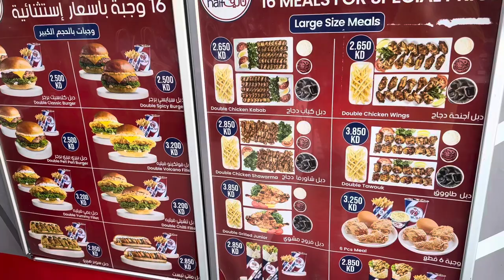naif youtubeshorts subscribe viral trending shorts